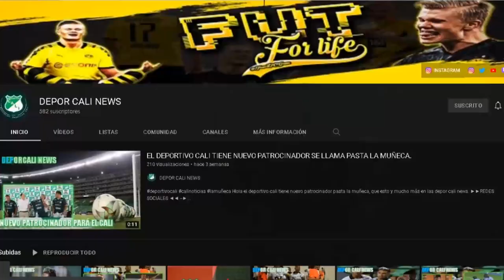LAS NOVEDADES DEL LA REMODELACIÓN DEL ESTADIO, LOS JUGADORES CEDIDOS QUE REGRESARAN AL CALI (2022).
HOLA EN ESTE VIDEO TE CUENTO:
Deportivo Cali fichajes: ¡Los que vuelven!.
¡Las novedades que tendrá el estadio de Deportivo Cali!